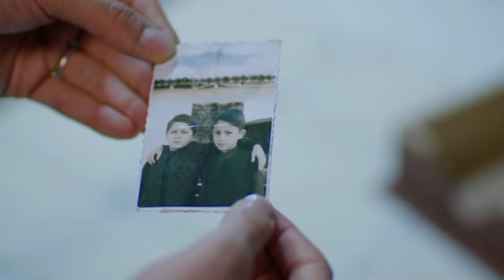Kalk Gidelim 56. Bölüm 1. Fragman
TRT1 Resmi Twitter Sayfası (Official Twitter Page):
TRT1 Resmi Instagram Sayfası (Official Instagram Page) TRT